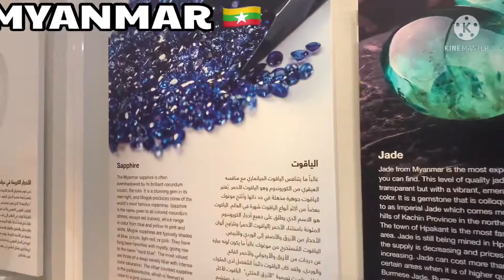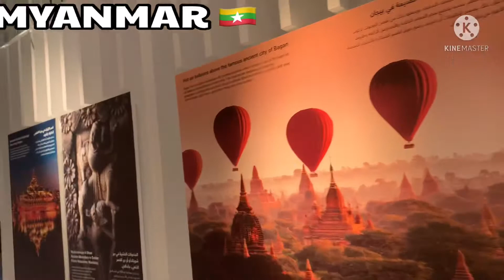PAVILION MYANMAR AT EXPO 2020 DUBAI ||Jonelyn Channel